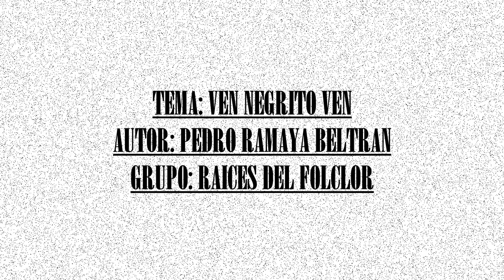VEN NEGRITO VEN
TEMA: VEN NEGRITO VEN
AUTOR: PEDRO RAMAYA BELTRAN
GRUPO: RAICES DEL FOLCLOR